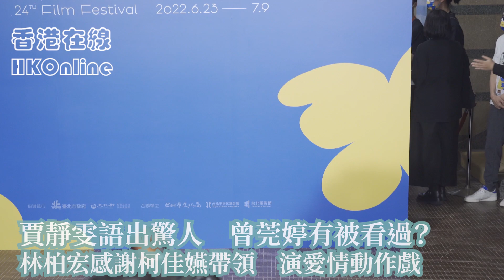賈靜雯語出驚人 曾莞婷有被看過？林柏宏感謝柯佳嬿帶領 演愛情動作戲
賈靜雯語出驚人　曾莞婷有被看過？
林柏宏感謝柯佳嬿帶領　演愛情動作戲